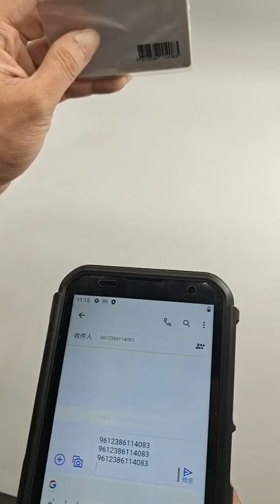Emagic M790 handheld mobile computer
zebra 4710 1D&2D QR code barcode scanner;
Pistol grip options.